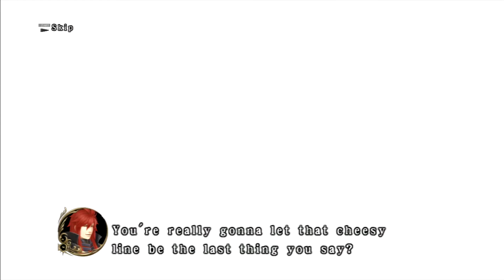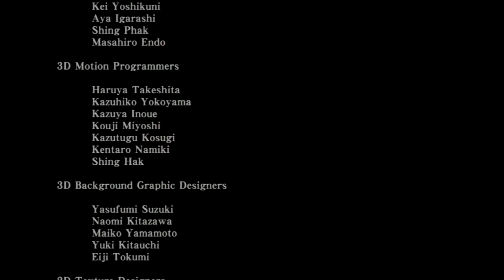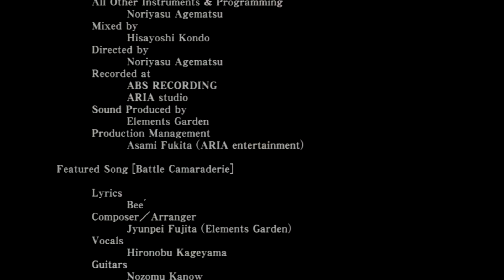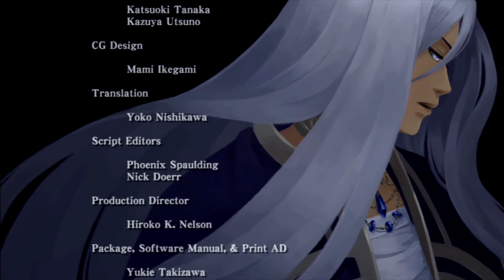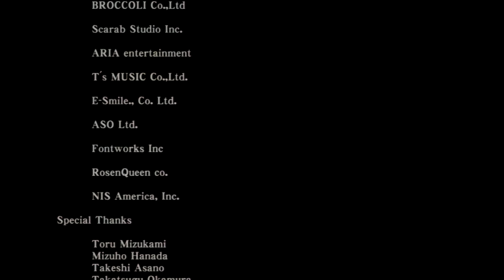Last Rebellion - Part 11: "Geansar Shrine + Alfred + Eyes of Argos + Arzelide Boss Fights + ENDING"